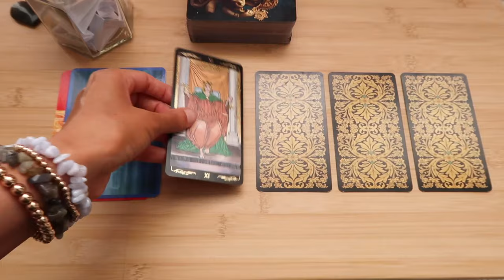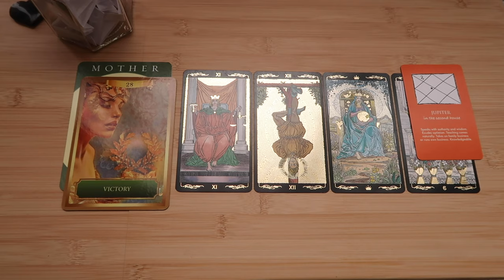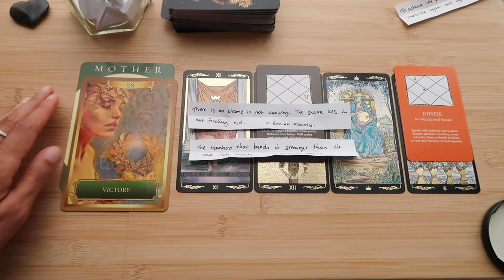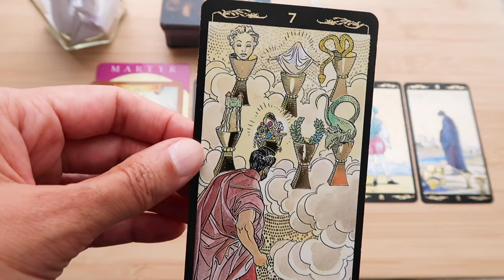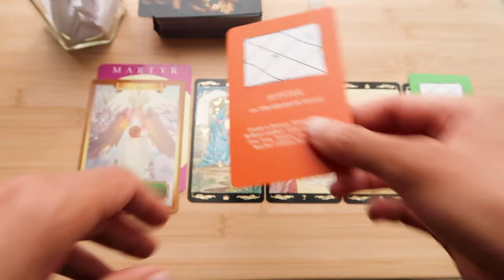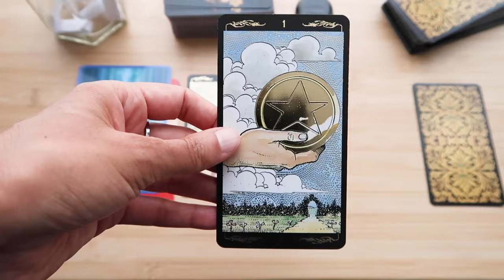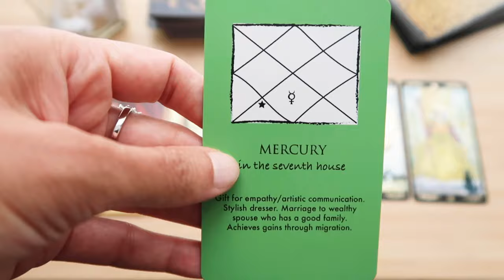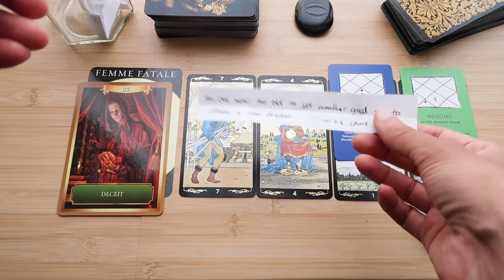PICK A CARD // Is your goal too small? ~ timeless reading ~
05:19 Group 1
20:00 Group 2
35:09 Group 3

Decks used: Golden Universal Tarot, Archetypes Caroline Mess, Energy Oracle Cards